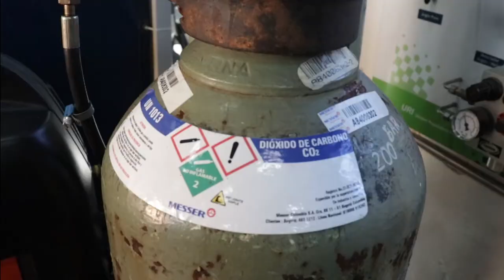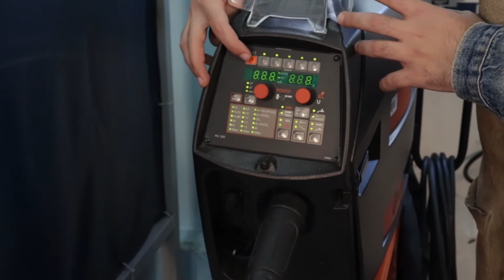PRÁCTICA DE LABORATORIO: Soldadura MIG